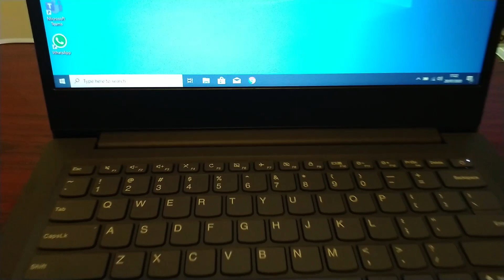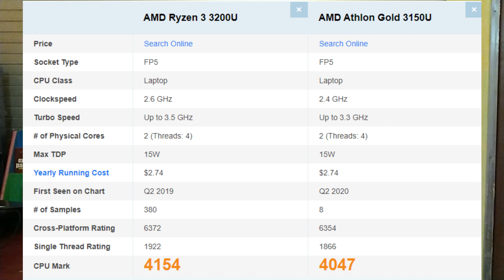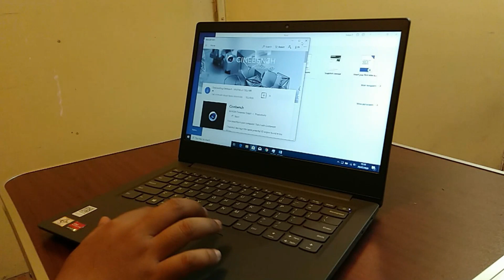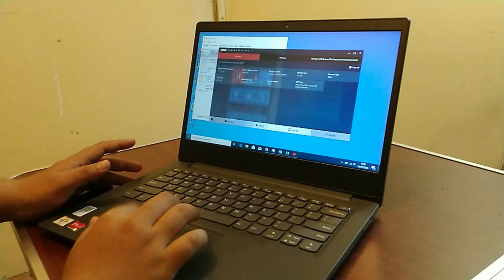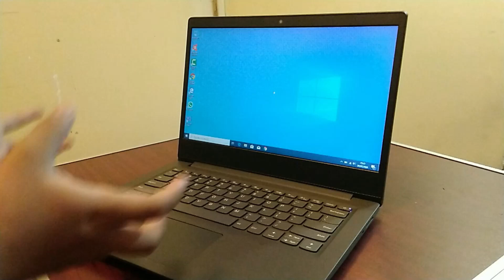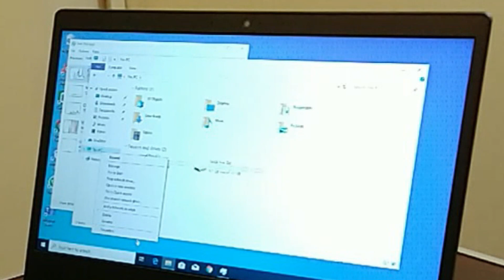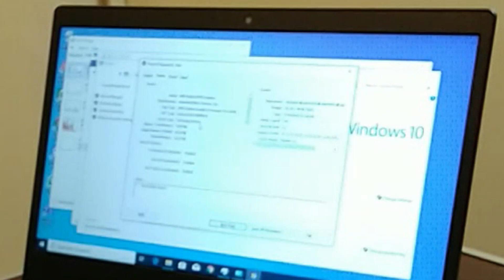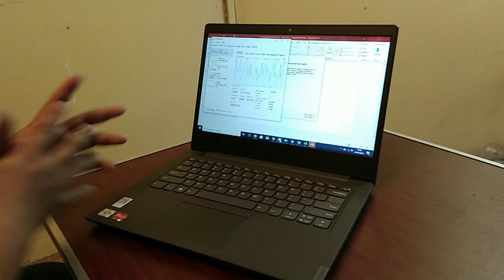LENOVO V14 ADA. CUMA 6 JUTA RAM UDAH 12 GB ? LAPTOP KENCENG BUAT WFH DAN SEKOLAH DARI RUMAH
Apa kabar sobat semua, video kali ini lumayan panjang...banget. Karena saya pengen banget sharing lebih dalam mengenai laptop Lenovo V14 yang sudah dipersenjatai Athlon Gold ini. Tentunya sekalian berbagi ilmu tentang apa aja yang bisa dipertimbangkan ketika memilih laptop baru.

Sekilas spesifikasi 4:42
Performa bawaan  6:00
Fitur auto on 9:40
Upgrade RAM 10:55
Performa setelah upgrade 16:35
Benchmark 23:41
Perbandingan dengan v130 26:21

Anyway, mohon maaf kalau suara dan gambarnya ada yang kurang jelas. Harap maklum alat-alatnya masih terbatas. Semoga bermanfaat